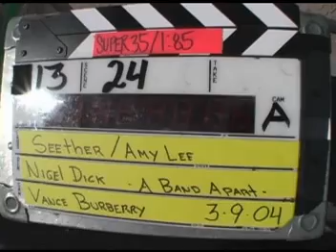Seether & Evanescence - Broken (Removal)